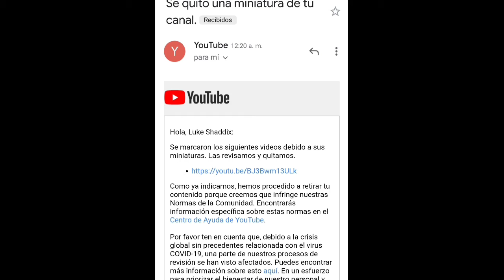Las Miniaturas De YouTube